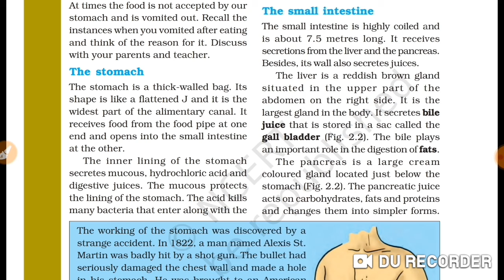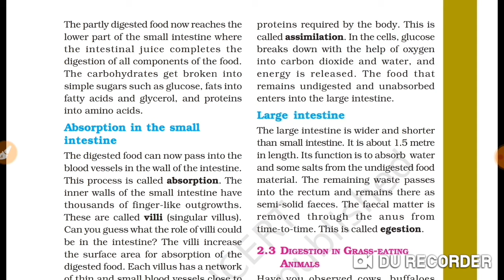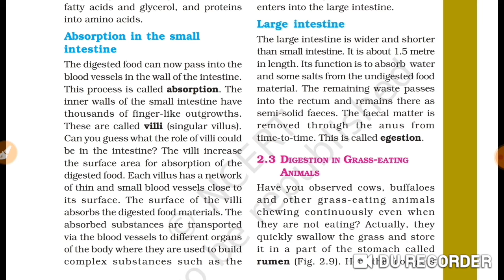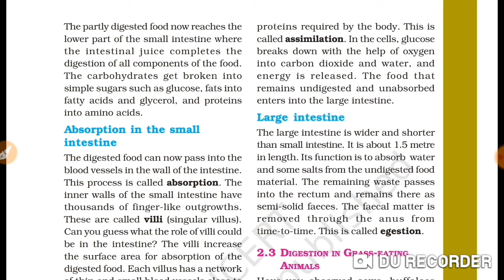Small-large intestine, Nutrition in Animals, science 7 Chapter 2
Small intestine and large intestine explained in Hindi with additional figures.